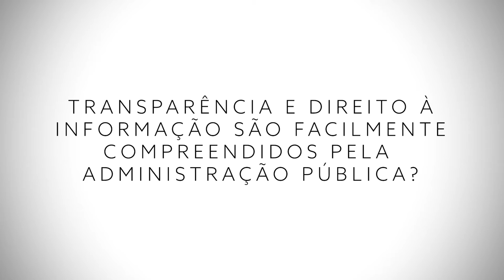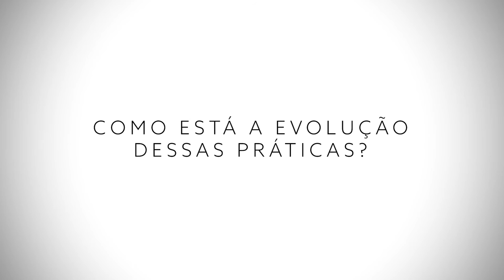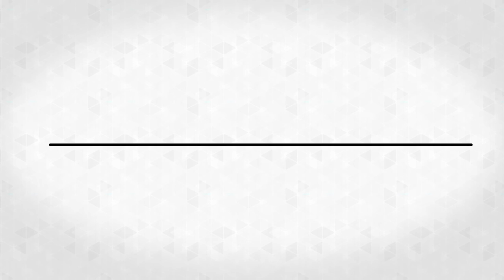7. Transparência ativa e direito à informação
Esse vídeo busca esclarecer dúvidas sobre transparência e acesso à informação, mediante a ideia de transparência ativa e apontando os desafios que ainda temos para alcançá-la.

no vídeo: Edson Luiz Vismona.